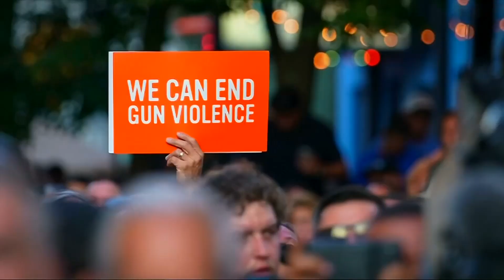Ex-Freundin des Ohio-Schützen: „Er war kein Monster“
Die Massaker vom vergangenen Wochenende beleben die öffentliche Debatte um Waffengewalt in den Vereinigten Staaten. Adelia Johnson ist eine Ex-Freundin des Täters von Ohio. Sie plädiert dafür, das Problem nicht oberflächlich zu behandeln.